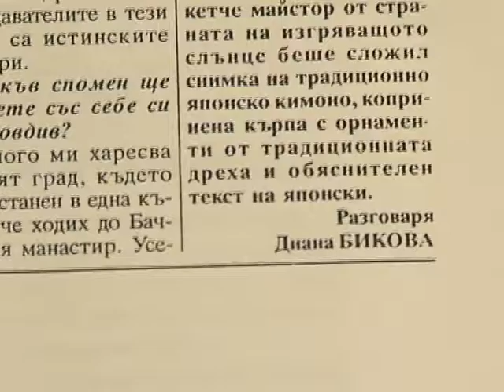Такемура, втора среща, 04 05 2011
Шихан Гензан Такемура, айкидо, плюс 10-ти дан
Гостува в Пловдив през м. май 2011 г.